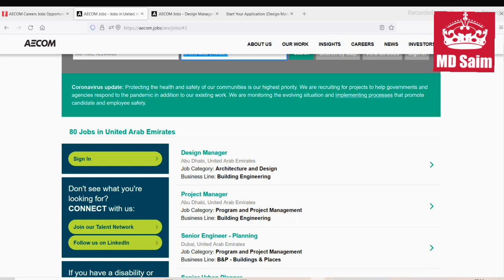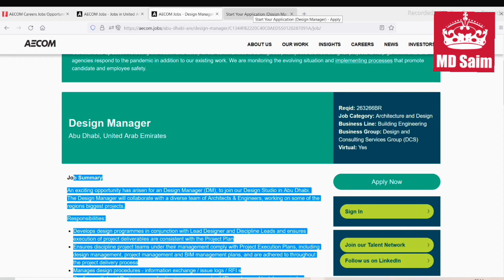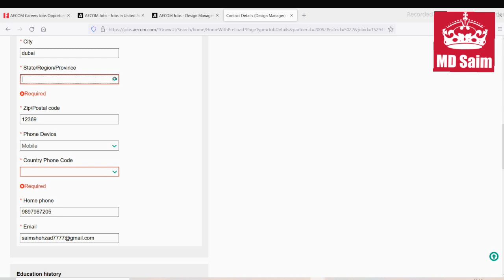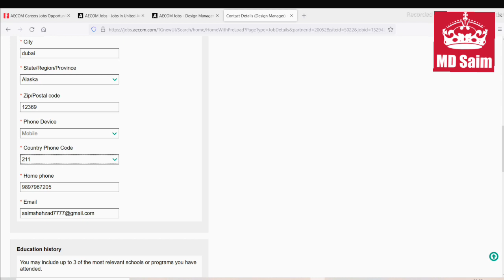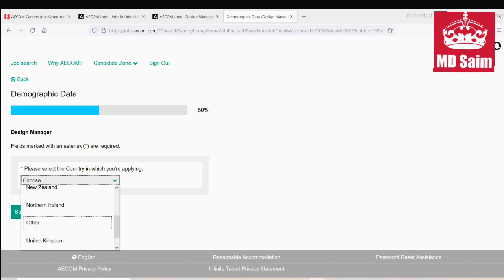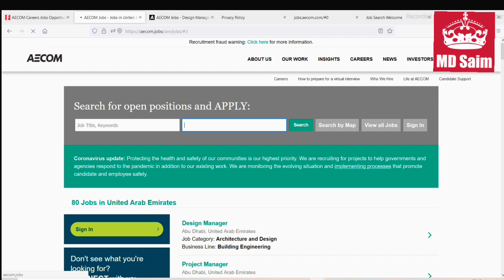AECOM Group Jobs In Dubai, Abu Dhabi and Sharjah- UAE 2022